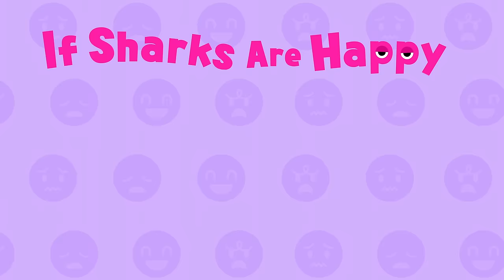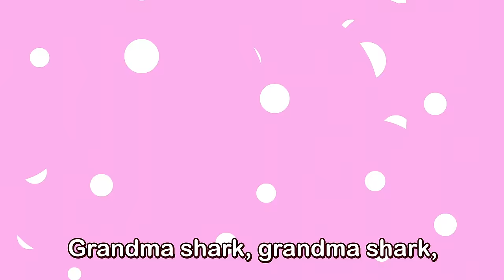[4K] If Sharks are Happy + More | Kids Dance Along | Baby Shark Compilation | Pinkfong Kids Songs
You're watching If Sharks are Happy + More songs prepared to you by Pinkfong!

⭐️Time Stamp⭐️
00:00:00 If Sharks Are Happy
00:01:05 Twinkle Twinkle Little Shark
00:02:11 Giant Truck Team
00:03:17 Baby Car
00:04:57 Five Little Buses Jumping on the Road
00:06:58 Baby T-Rex
00:08:33 Shark Finger Family
00:10:01 Hakuna Matata
00:11:27 Where Is daddy Shark?
00:12:15 The Potty Song
00:13:29 Monkey Banana
00:14:59 Disco Sharks
00:16:55 Baby Shark
00:18:18 Tyrannosaurus Rex
00:19:44 Did You Ever See My Tail?
00:21:06 Under the Sea
00:22:28 The Wheels on the Bus
00:23:53 I am Excavator
00:24:47 Brush Your Teeth
00:26:09 Wash Your Hands
00:27:24 Wash My Hair
00:28:40 Hurry Hurry Fire Truck